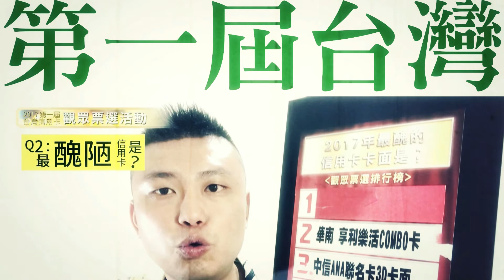【電信四雄爭霸戰】EP03-中信中華電信聯名卡 優劣評析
第三集，就是各家銀行產品PM又愛又恨的單元啦！本次的主角就是中國信託推出的「中華電信聯名卡」，到底是否受觀眾青睞？看了你就知道！

相關文章：
【中國信託】中華電信聯名卡－新裝上市！(1) 專屬邀請函篇
【中國信託】中華電信聯名卡－新裝上市！(2) 權益優惠分析篇
【中國信託】中華電信聯名卡－新裝上市！(3) 金童玉女篇
【中國信託】中華電信聯名卡－新裝上市！(4) 文青新卡面篇